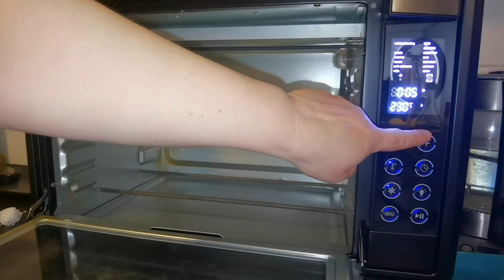Zitronenplätzchen, die dein Herz erobern! 🍋💛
Heute zeige ich euch, wie ihr köstliche Zitronenplätzchen mit einer besonderen Note zaubert: einer zauberhaften Marmorierung, die diese Leckereien einzigartig macht. Das Ergebnis ist einfach umwerfend – jedes Plätzchen ein kleines Kunstwerk aus Zitronenfrische und faszinierender Struktur. In diesem Video führe ich euch Schritt für Schritt durch das Rezept, damit ihr diese Plätzchen selbst nachbacken könnt. Lasst uns gemeinsam in die Küche gehen und loslegen! Viel Spaß beim Backen und bis bald! 🍋✨👩‍🍳

Meine Reibe
Meine Teigkarte
Mein Pyrex-Messbecher
Meine Rührschüssel

🎉Vorteile für Dich:

erhalten.

💖 Werde Teil der Emmabackt-Familie:
Wenn euch eine Frage unter den Nägeln brennt, die ihr schnell beantwortet haben möchtet, dann schaut

🍽 Zutaten:
180 g Mehl
1 Teelöffel Speisestärke
50 g Butter/50 g vegane Butter (wie z. B. Alsana)
110 g Zucker
50 ml Hefewasser
4 Teelöffel Zitronensaft
Abrieb 2er Bio-Zitronen

40 g Puderzucker zum Bestäuben

🔥 Heizt den Backofen auf 180°C Ober- und Unterhitze vor und backt die Plätzchen ca. 10 Minuten.

🖼 Meine E-Books:

💡 Durch die Krise mit Hefewasser: Hefe selber machen und Köstliches backen
💸 Am Ende des Monats ist endlich noch Geld da: Günstig, gesund und ökologisch leben
♻ Da ist doch der Wurm drin!: Schnelle und einfache Erde und Düngerherstellung

0:00 Einleitung
1:24 Teigherstellung
4:15 Formen
5:57 Backen
8:22 Ergebnis